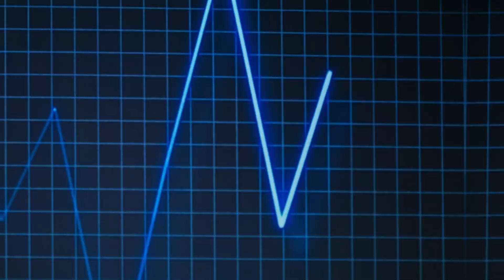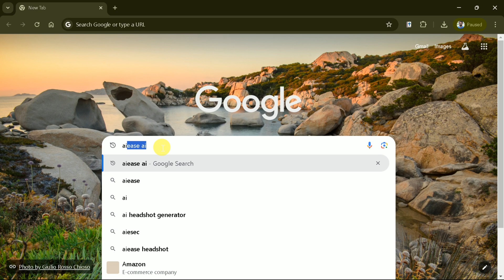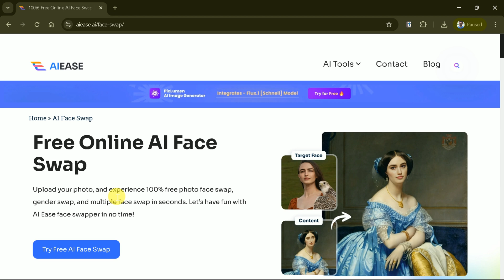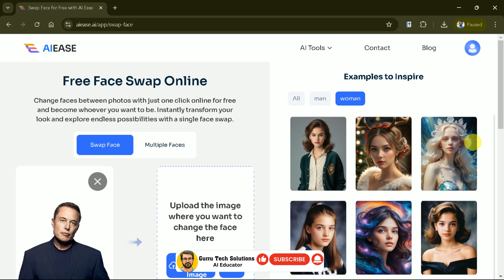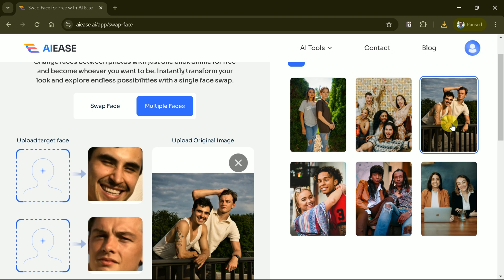FREE Unlimited Face Swap Using AI Ease | One click Photo Editing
Discover the ultimate free face swap photo app that transforms your creative projects with ease. Powered by cutting-edge free face swap AI, our free face swap app allows you to seamlessly create stunning free face swap photos. Whether you're on Android, the free face swap photo app for Android ensures smooth performance and user-friendly features. Enhance your memories using the free face swap photo app and generate amazing free face swap photos in just seconds. Experience the freedom of FREE Unlimited Face Swap Using AI Ease and explore endless possibilities with free face swap today!